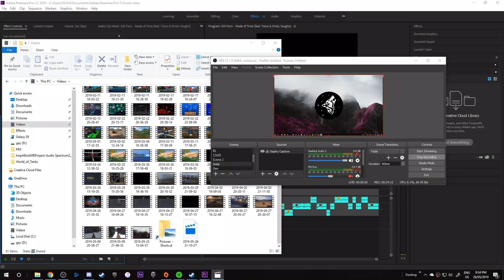🔥 GAMING MUSIC MIX | TRAP, BASS, HOUSE & RAP 🔥 OLD & NEW HITS 🔥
• I just simply want y'all to enjoy this mix
        😪 Render Time - 3 Days 😪